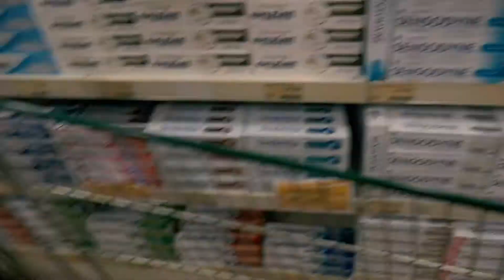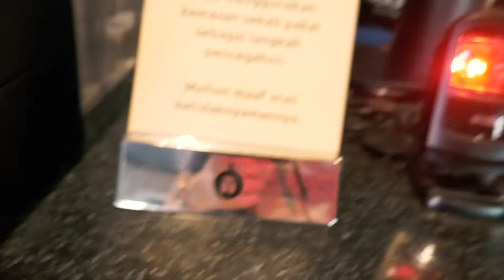Menuju Kaya Raya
VLOG akan di publish setiap hari jam 08.00 WIB!

Gear:
- Panasonic Lumix G7
- Lensa kit 14-42mm